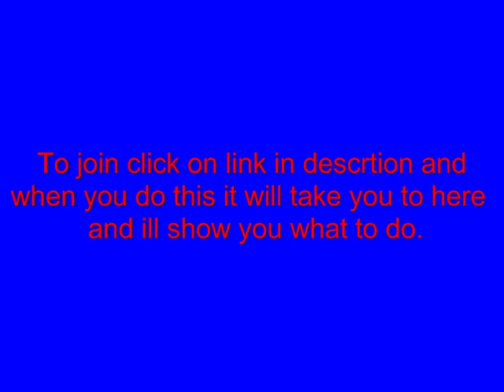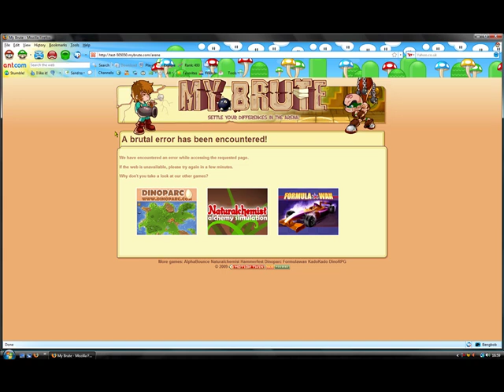The Best free online game there IS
Also if you think the game is Good heres a link to join my clan